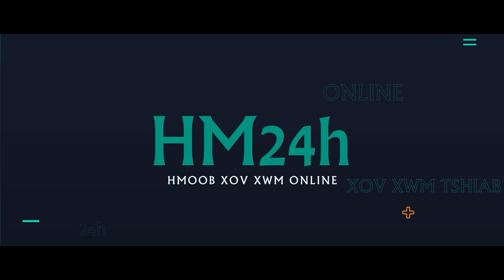RUSIA-UKRAINE 4/6: THAWJ TSWJ HWM ZELENSKY TSHAJ TAWM - IB KOB TUA PAUJ PUTIN NTAWM UKR TWB PIB LAWM